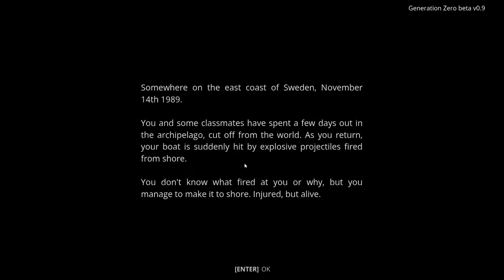▶️ PRES|START #29 🎮 GENERATION ZERO BETA | SOLO GAMEPLAY ◼️ PC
💥Saudações Netwebáticas💥

➡️️BATTLE.NET🔗NetwebSystem#2408
➡️️EPIC GAMES🔗Netweb

✨PARCERIAS & AFILIAÇÕES✨
◾INSTANT GAMING - Jogos até 80% + Baratos!

🏠MORADA🏠
Estremoz

⚙️SETUP⚙️
🔸Caixa: ATX NZXT H440 Preta / Vermelha
🔹Motherboard: Asus Maximus VIII Hero
🔸Memória: x4 Kingston 8GB DDR4 2400MHz HyperX Fury Black
🔹Fonte: Seasonic M12II 620W Evo Edition 80+ Bronze
🔸Processador: Intel Core i7 6700K (4.0GHz) Socket 1151
🔹Cooler: Cryorig R1 Ultimate
🔸Ventoinhas: 3x Ventoinha Corsair AF120 Performance
🔹Disco SSD: Samsung 750 Evo 250GB SATA III
🔸Disco HDD: 2x Seagate 1TB SATA III 64MB
🔹Disco HDD: Toshiba 500GB SATA III 64MB
🔸Placa Gráfica: Asus GeForce® GTX 1070 F.E. 8GB GD5
🔹Rato: Asus Cerberus Gaming Mouse
🔸Teclado: Asus Cerberus Gaming
🔹Tapete: Asus ROG Sheath 90MP00K1-B0UA00
🔸Monitor: 2x Asus Monitor Gaming LED VX238H (23")
🔹Webcam: Logitech C920
🔸Placa Captura: Avermedia LGP
🔹Microfone: Blue Yeti Professional
🔸HeadSet: Tritton Kunai Stereo Red
🔹PlayStation 4

⚠️️REGRAS CHAT/COMENTÁRIOS⚠️️

👊ARRASEM👊